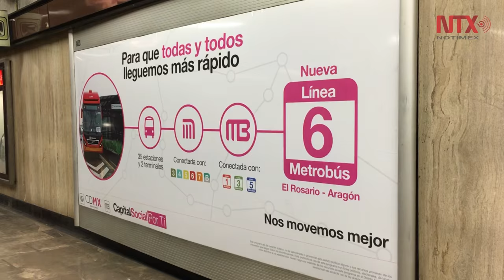Se endurece el "Hoy No Circula" en la Megalópolis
A partir del 5 de abril y hasta el 30 de junio todos los vehículos dejarán de circular un día, conforme al color de calcomanía que corresponda según el programa Hoy No Circula